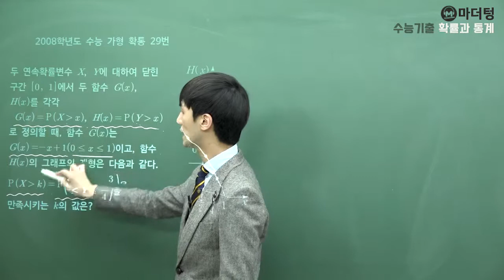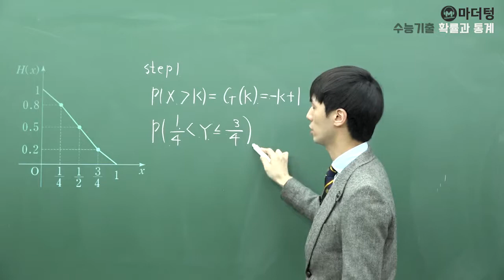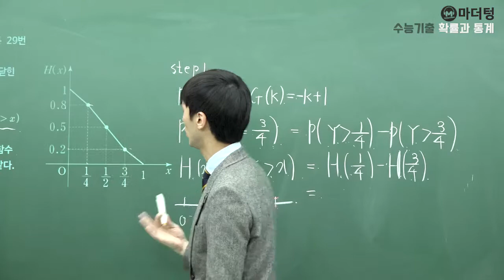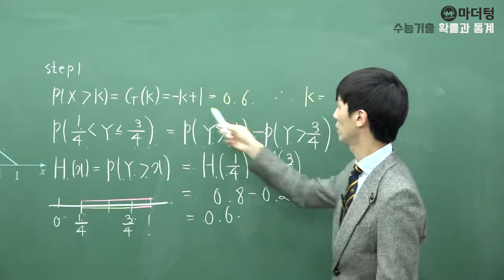[마더텅] 2008학년도 수능 가형 확통 29번 (풀이 : 손광현 선생님)